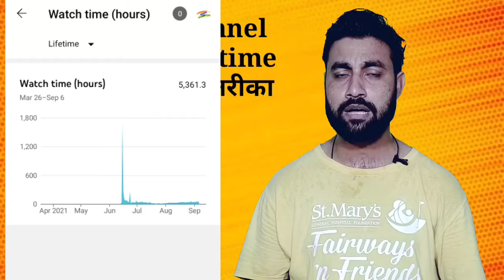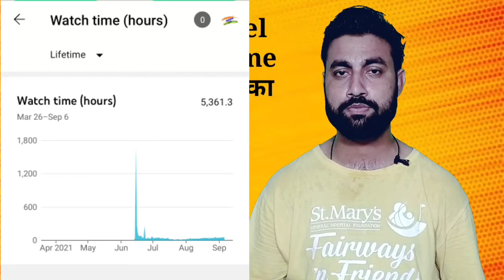how to check youtube channel real watchtime | youtube channel ka real watchtime kaise check kare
Dosto is video me hamne apko bataya hai youtube channel ka real watchtime aap kaise aur kaha par check kar sakte ho